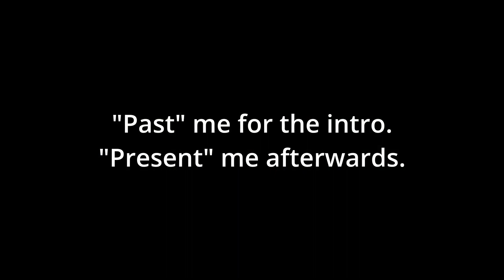GORO MAJIMA, The Fly Finesser | Yakuza 0 | Part 6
We get introduced to our new MC, Majima, in this video. I hope yall enjoy as always.

Let me know what you like/dislike about the videos (besides length). I want to improve and make them more enjoyable for everyone.